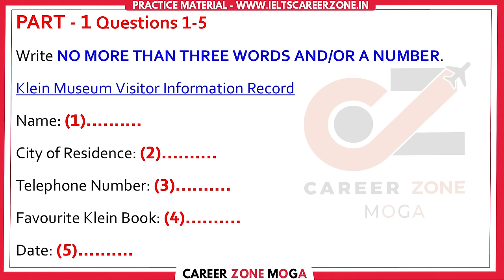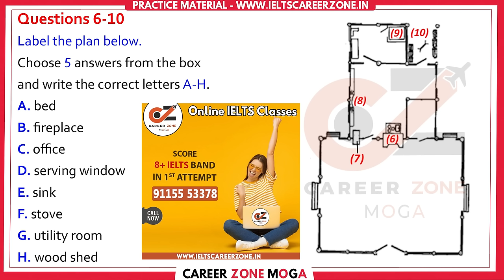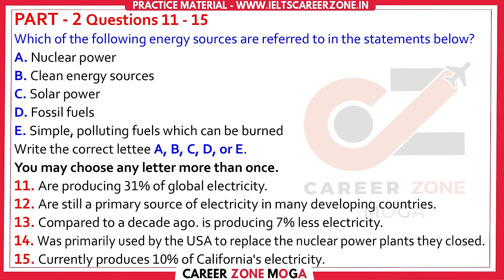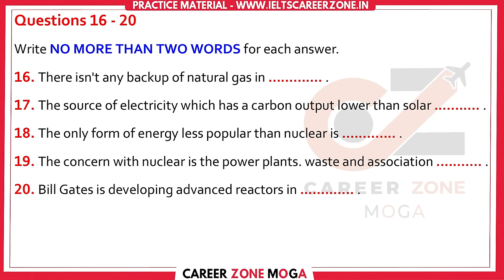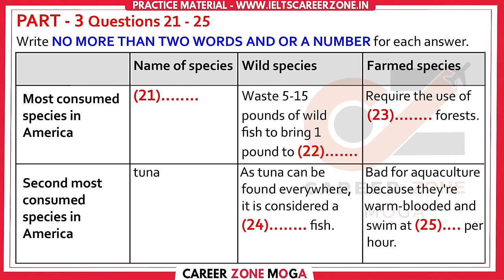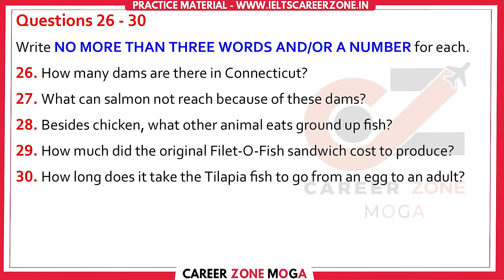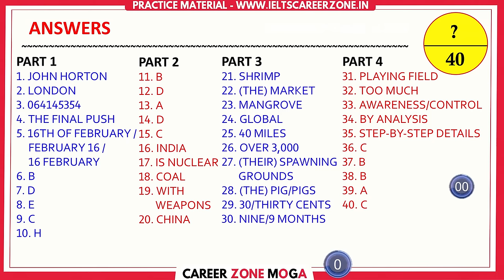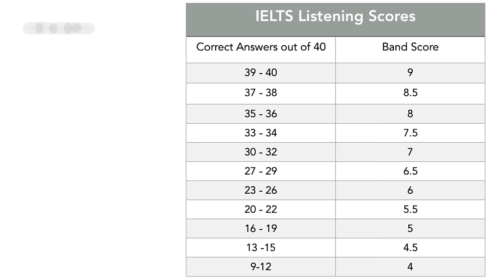IELTS Listening Practice Test 2023 with Answers | 04.01.2024